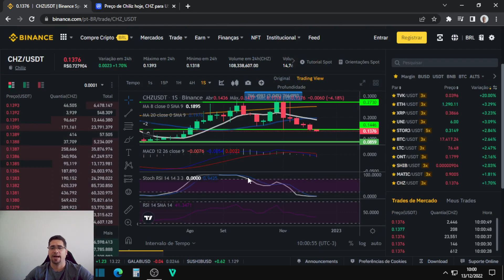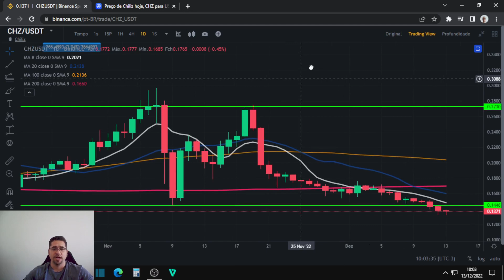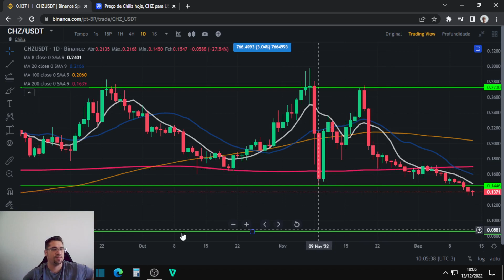Chiliz CHZ o que está acontecendo com a criptomoeda? Será que já chegamos ao fundo? Será que sobe?